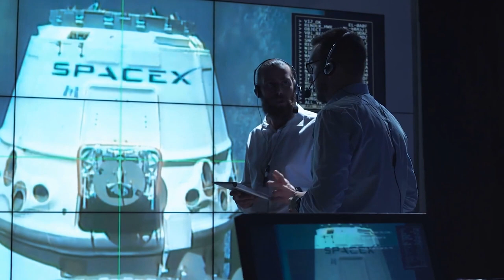NASA’s INSANE Nuclear Rocket to Visit Mars IN DAYS?!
In today's video we look at NASA’s INSANE Nuclear Rocket to Visit Mars IN DAYS?!..Keep watching to see nuclear rocket,nasa’s insane nuclear rocket to visit mars in days,starship rocket,russia insane new nuclear spaceship to visit jupiter,nuclear spaceship,nuclear propulsion,nasa's nuclear rocket,nuclear thermal rocket,starship rocket launch,exposed! russia's new nuclear spaceship to visit jupiter,nuclear thermal rocket engine,nuclear starfighter to mars,how to build a rocket,spacex rocket,spacex rocket launch,nasa rocket.

Inspired by NASA’s INSANE Nuclear Rocket to Visit Mars IN DAYS

Inspired by NASA's INSANE Nuclear Rocket is as powerful as a volcano to visit Mars in days!

Inspired by Can Nuclear Propulsion Take Us to Mars?

Inspired by GAME OVER! SpaceX INSANE NEW Nuclear Starship?!

Inspired by NASA’s New Light Speed Engine That Defies Physics